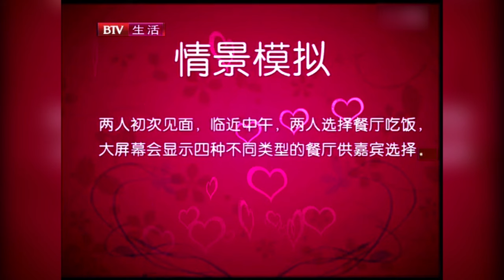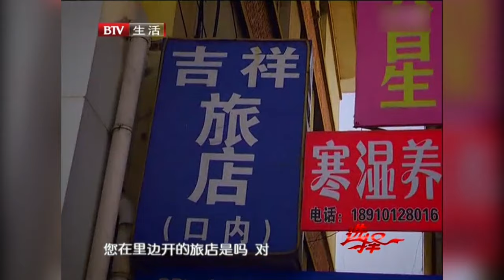52岁女老板相亲艳压群芳，61岁大叔一眼相中，谁料结局让人意外【选择 北京电视台】